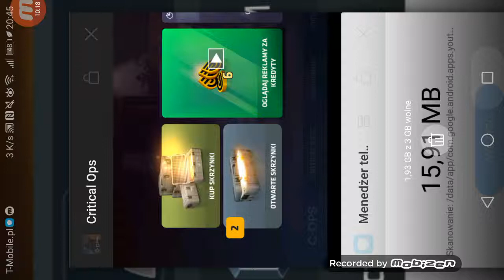Opening skrzynki z 5 TIEREM! + deatmach!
Dzięki za oglądanie! Zostaw łapke suba I dzwona jeśli chcesz więcej odcinków!